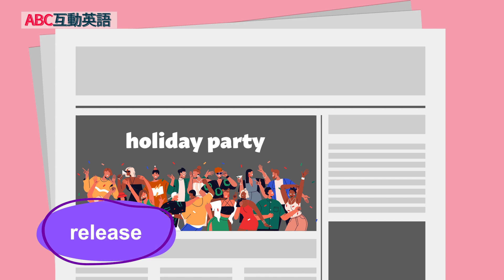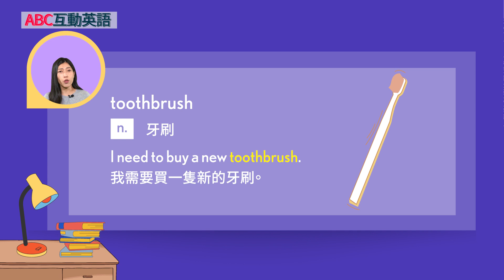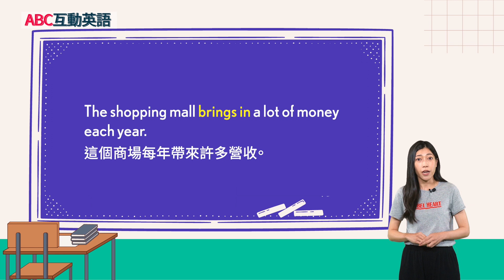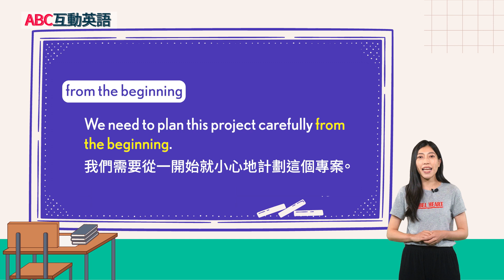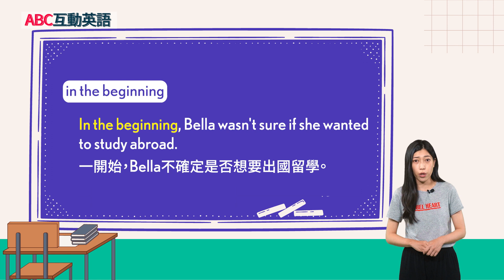【ABC互動英語：20230829】活用ABC：對抗惡霸的實用英語 Part B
活用ABC：對抗惡霸的實用英語 Part B | ABC TALK: Dealing With Bullies Part B

Join Shane and Nina as they continue to talk about dealing with bullies. Also, join us as we visit the North Gate Sation in Chiayi.
讓我們繼續和Shane、Nina一起討論應對欺凌的方法。同時，加入我們一起前往嘉義的北門車站吧。

00:00 開頭  - Intro
03:09 課文朗讀 1 - Reading 1
03:38 課文講解 1 - Explanation 1
08:32 課文朗讀 2  - Reading 2
09:00 課文講解 2 - Explanation 2
15:40 單字文法講解 - Vocab Recap
18:10 英語好好玩 - Let's Go On An Adventure Travel Video